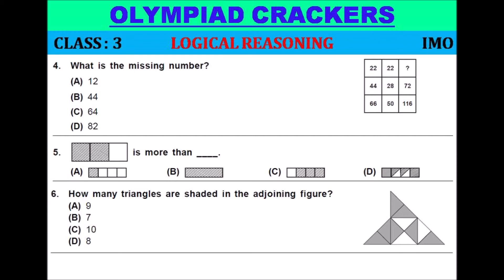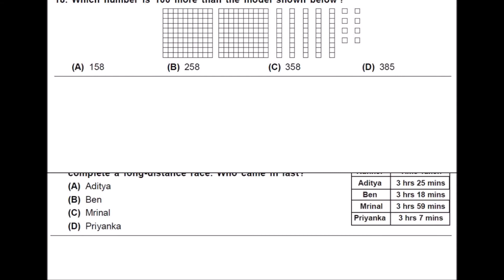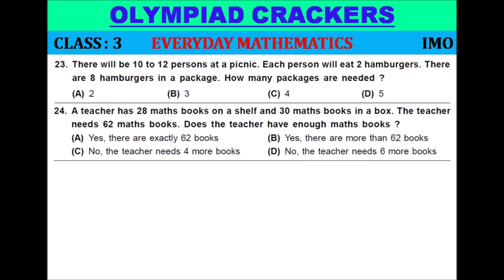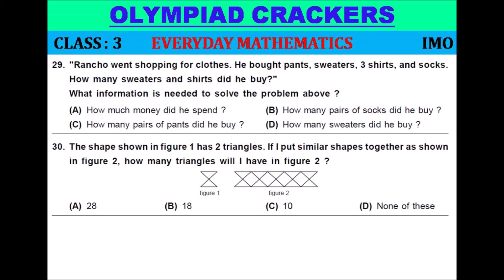IMO 2019 - 20 CLASS 3 LEVEL 2 IMPORTANT QUESTIONS.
This Video contains Important Questions for Olympiad Exam  IMO 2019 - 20 Class 3 Level 2, exam will be held on 9th February 2020. Key of this Question Paper IMO 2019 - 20 Class 3 Level 2 is given at the end of this video. URL of this video is given below:-
The International Mathematics Olympiad (IMO) is a Mathematical Olympiad for School Students. This Olympiad is conducted by Science Olympiad Foundation (SOF). Winner (1st Rank) students of each Class (1 - 12) awarded by Rs 50,000.00 (Rs. Fifty Thousand) + Gold Medal + Certificate of Outstanding Performance.